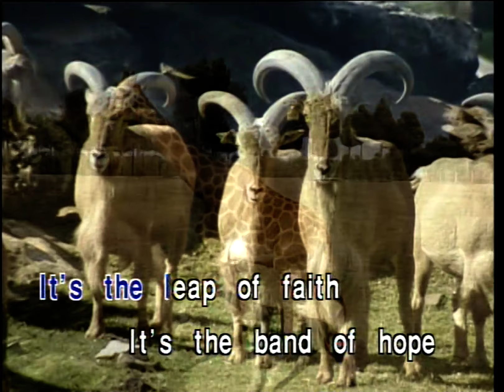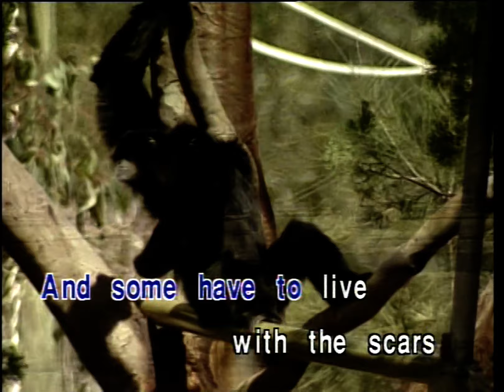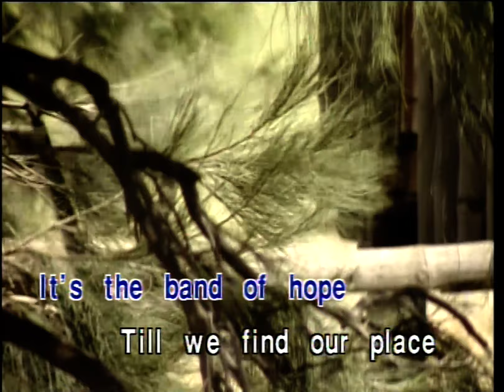Circle of Life (cover of Elton John) - 1994 Australian Karaoke Music Video